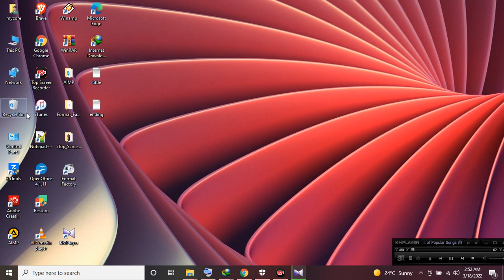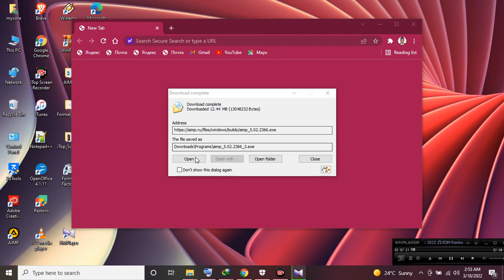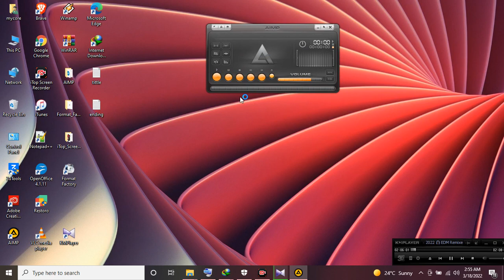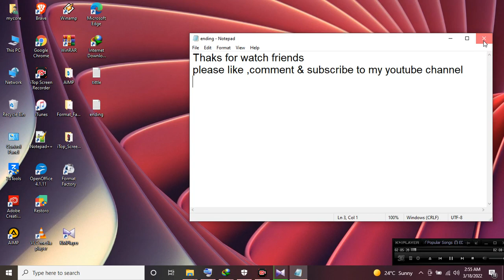how to download and install AIMP PLAYER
pc app